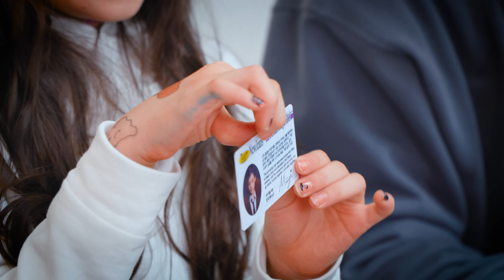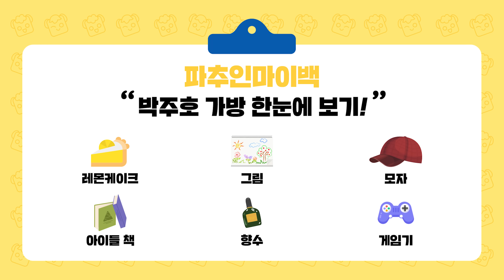나은이 가방속엔 무엇이? 전격공개🧐│⭐What's in my bag⭐│파추인마이백! (왓츠인마이백)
안녕하세요~ 파밀리 여러분 ~ 크니쁘니헬시키즈
오늘은! 나은이와 제가 What's in my bag (왓츠인마이백) 일명 파추인마이백 코너의 시간을 가져보았습니다!

많은분들이 평소 나은이 가방속엔 평소 어떤것들을 들어있는지 궁금해하셨는데요 ! 저또한 궁금했는데 이번기회에 잼있는 사실도 알게되고 즐거운 시간을 함께 보낼 수 있었습니다 !

즐거운 시청 시간 되셨길 바라면서 항상 건강하시구 그럼 또 만나요 ! 🖐🏻

'크니쁘니헬시키즈' 와 나은이가 함께한 파추인마이백! 🎀
🎁댓글 선물이벤트를 준비하였습니다🎁

Q.
똑순이 나은이의 가방 속 필수템으로 등장한 !
'크니쁘니헬시키즈' 제품 2종 중 먹어보고 싶은 제품을 댓글로 남겨주세요!

추첨을 통해, 20분께 가족들과 함께 즐거운 시간을 보낼 수 있는
 '롯데시네마 영화 관람권'🎉을 선물로 보내드릴게요 !

💌참여방법
② 댓글로 '크니쁘니헬시키즈' 2종 중 먹어보고 싶은 제품명 남기기!

💌이벤트 기간 : 23.12.10(일) ~ 23.12.16(토)
💌당첨자 발표 : 23.12.18(월)
💌이벤트 경품 : 롯데시네마 영화관람권(20명)